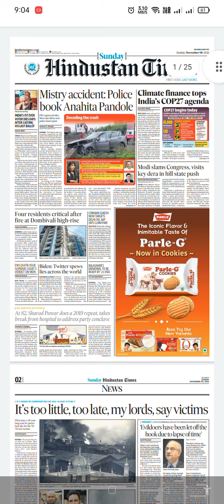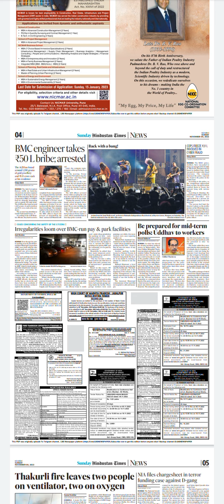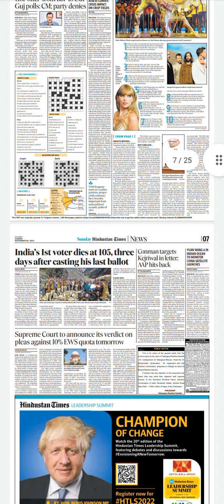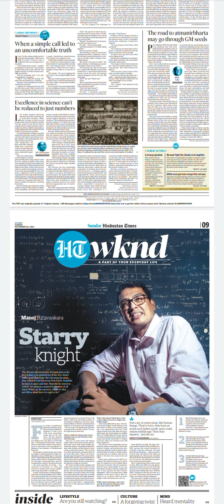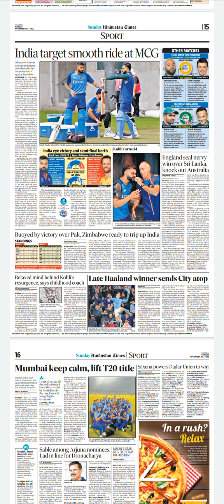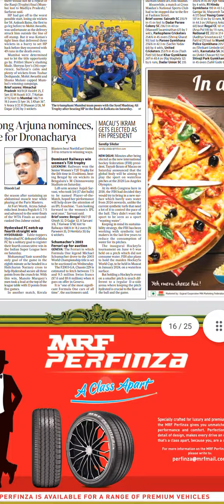Hindustan Times Newspaper Headlines:(06-Nov-22)sunday